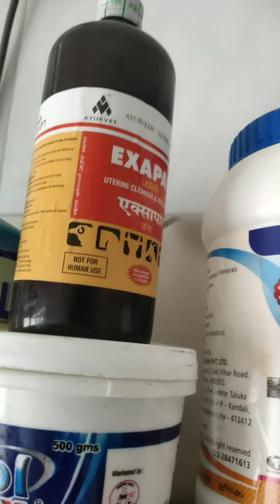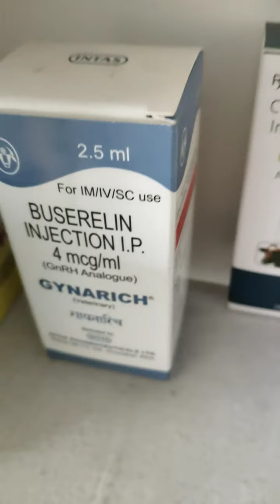ਗਾ ਮੱਝ ਦੇ ਬੱਚੇਦਾਨੀ ਚ ਇਨਫੈਕਸ਼ਨ ਦਾ ਸਫ਼ਲ ਇਲਾਜ|| Uterus Regulation of lochial discharge treatment